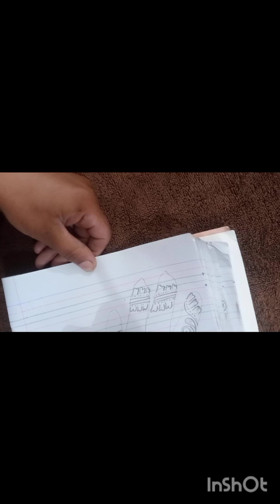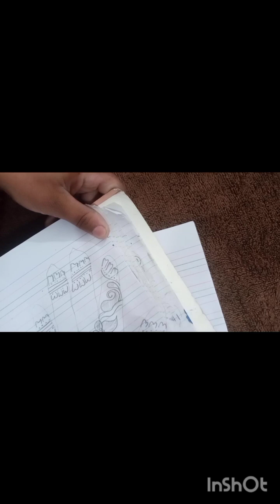Mahndi desing classic for beginners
Mahndi desing classic online for beginners, Mahndi desing classic, online Mehndi designs classes, Mahndi desing